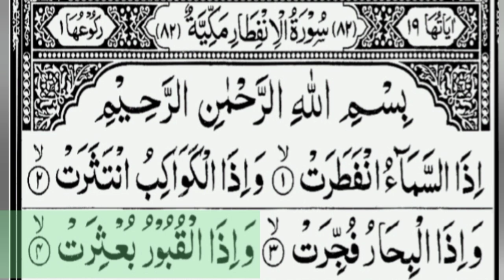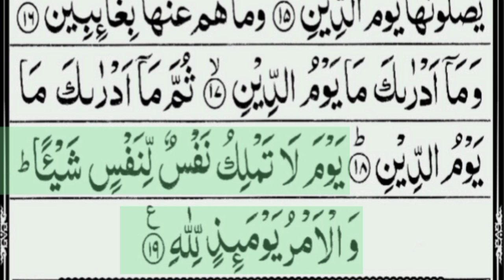Surah al infitar 82/ itha samaun fatarat / read and listen Quran surah 1min 12 sec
"So when the Qur'an is recited, then listen to it pay attention " that you may receive mercy.

Qur'an 7:204

GET REWARDED FOR EVERY LETTER THAT YOU READ FROM THE QURAN

If you ever feel sad, open the Quran and read it for a few minutes. Nothing is sweeter than the speech of Allah.

Reader voice: yasser salama

Thanks.